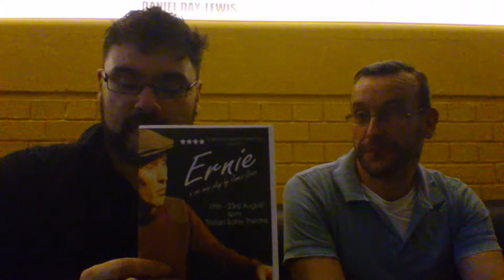freshoffthestalls 'Ernie' Tristan Bates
Charming, irrepressible, and a superb performance. The play we saw wasn't bad either!